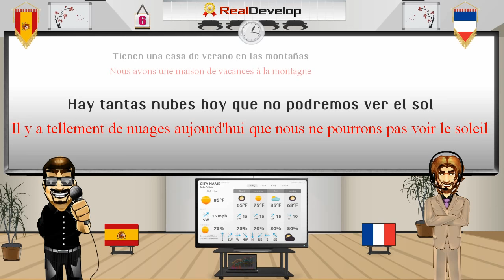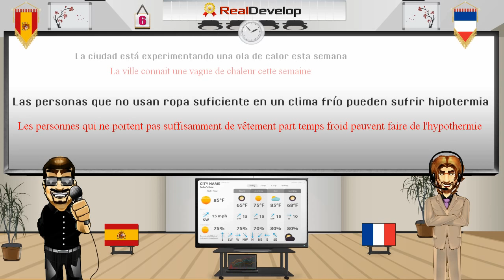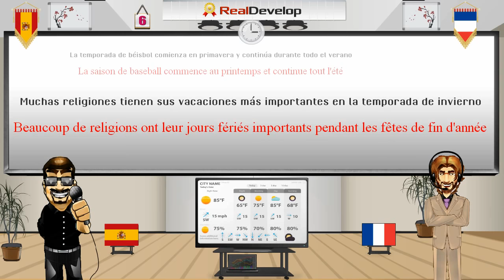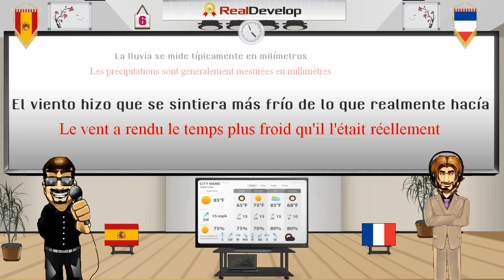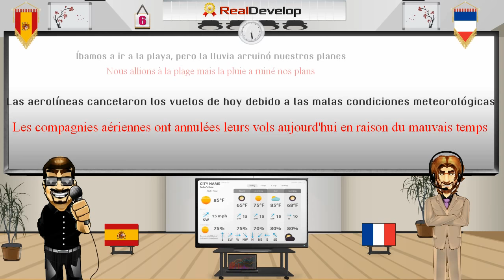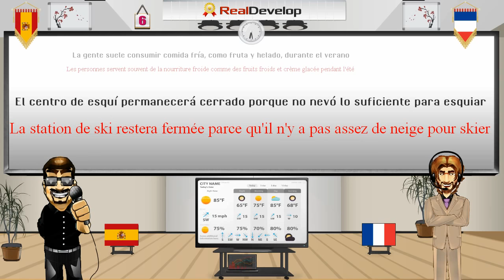apprendre l'espagnol en ligne 6 apprendre l espagnol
apprendre l'espagnol en ligne
apprendre l espagnol